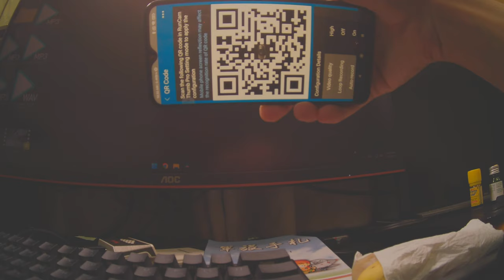Thumb Pro 4K QR code setting test raw video footage Runcam 27